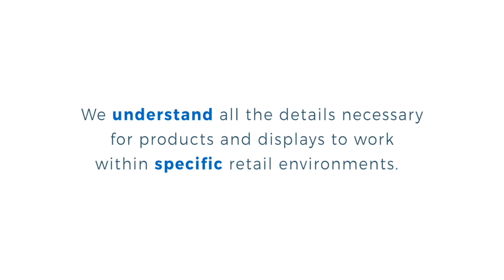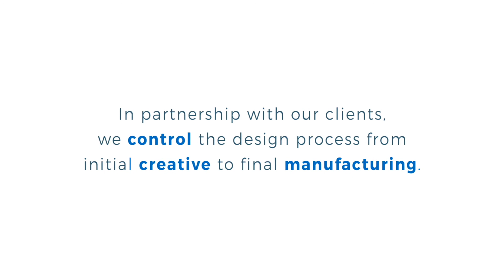MJE Creative Services Company Overview